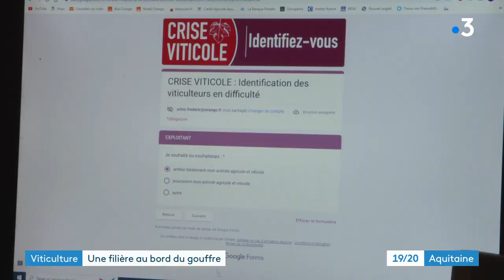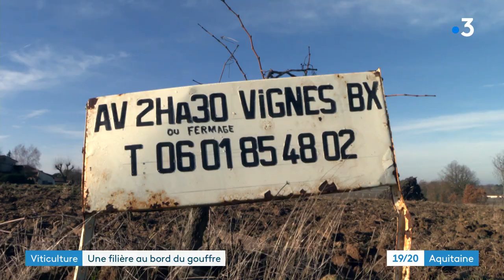Crise viticole à Bordeaux le collectif de vignerons réclame d'urgence un plan d'arrachage primé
Des vignerons en pleine tourmente avec la crise viticole qui secoue Bordeaux. La chambre d'agriculture dresse un état des lieux d'ici le 15 janvier, France 3 est allé a leur rencontre...Selon le collectif 1/3 des exploitations seraient en difficulté. L'heure est grave. Reportage ce midi dans le 12 13 et ce soir dans le 19 20. Témoignages poignants, avec Bastien Mercier invite du Jt de FRance 3 Aquitaine